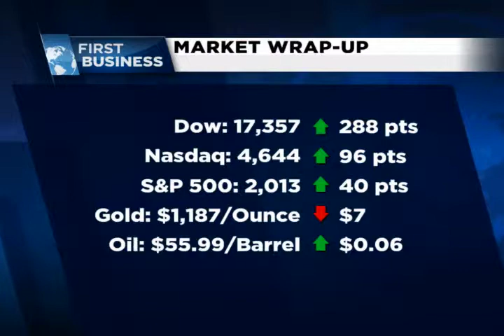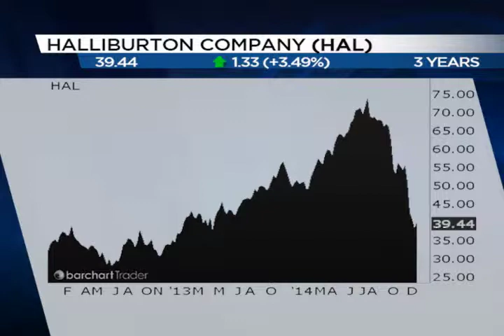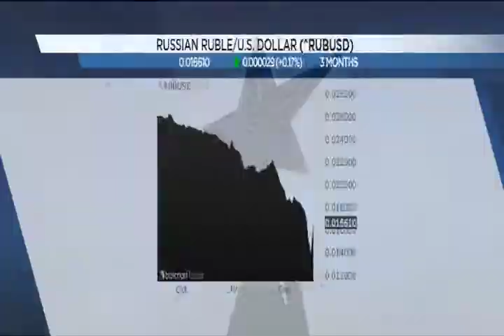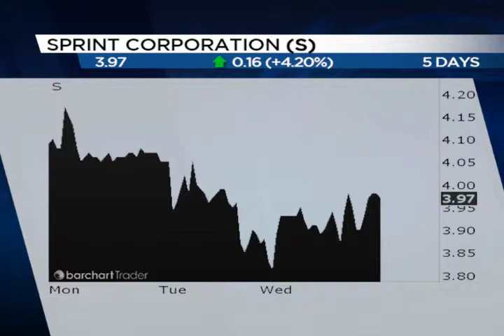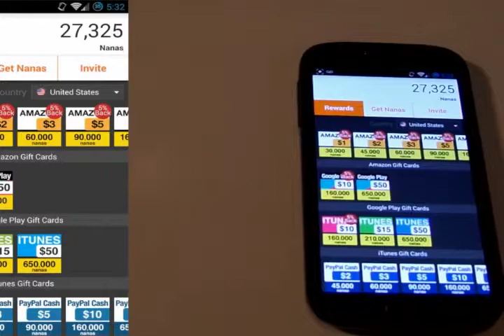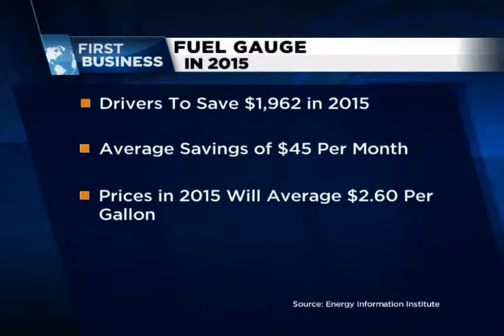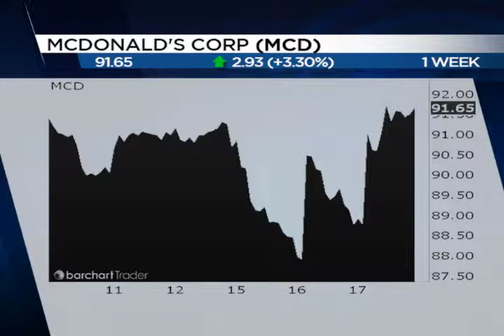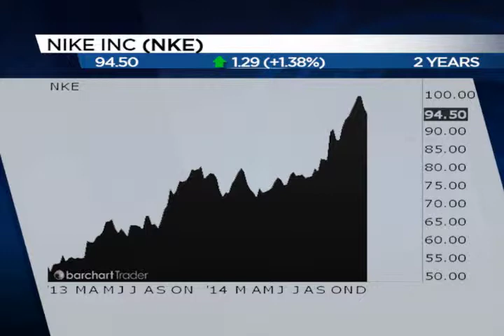(12-18-2014) FULL EPISODE